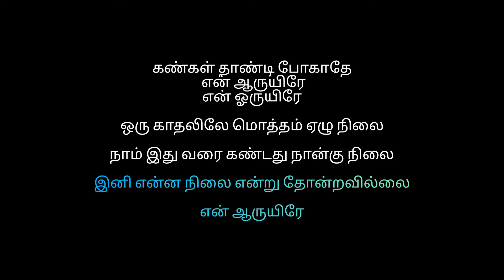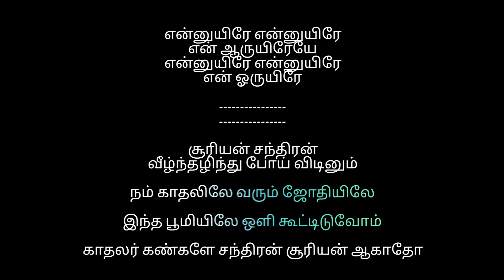ennuyire ennuyire en aruyire song//love feeling song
MOVIE Uyire

LYRICS BY Vairamuthu

ACTORS ShahRukhKhan , ManishaKoirala ,
 Preity Zinta